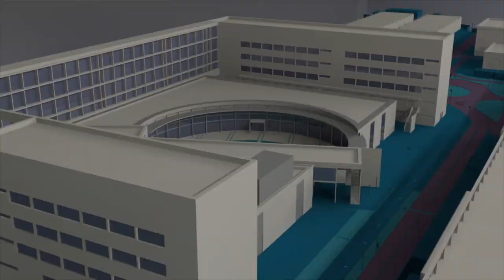Que no te roben la bici - Noticia @UPVTV, 25-09-2020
¿Vienes en bici? Entonces perteneces al 19% de la comunidad universitaria que viene en bicicleta a la UPV. En el campus hay un total de 2.400 plazas de aparcamiento para bicis y patinetes. Desde la Unidad de Medio Ambiente se ha lanzado una campaña para reducir al máximo los robos de bicicleta que, al año, ascienden a 35. Atención a los consejos que te ofrecemos en este video.